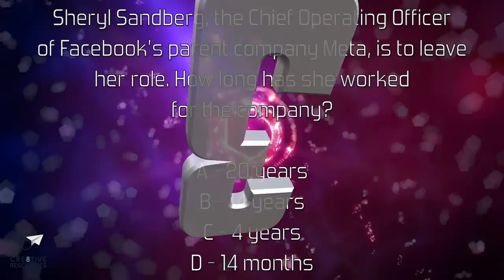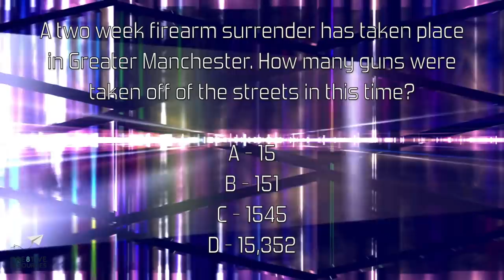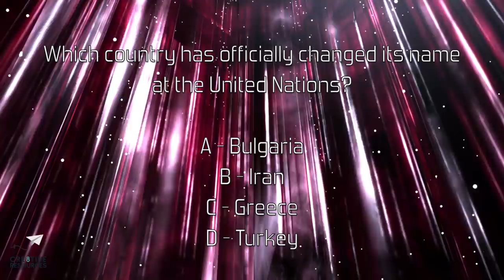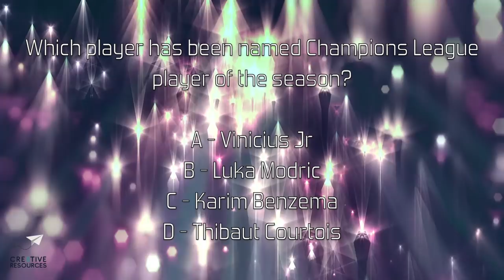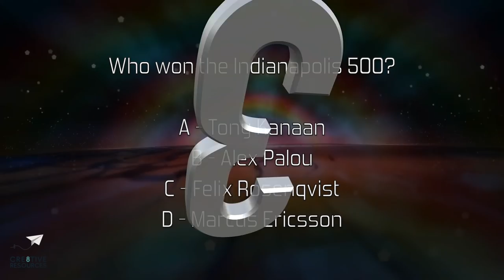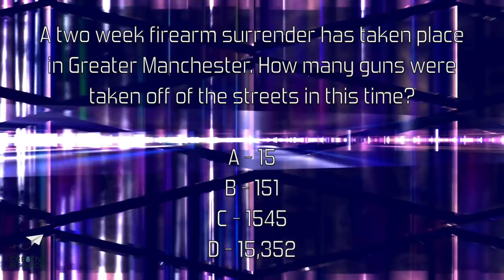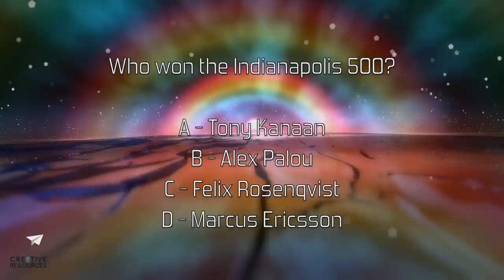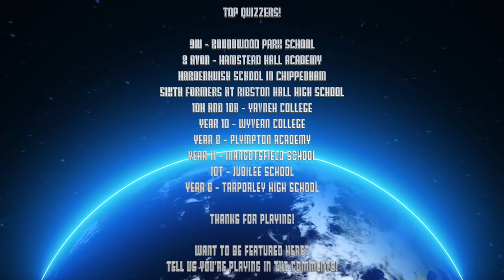News Quiz 6th June 2022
Weekly news quiz - 10 questions, 30 seconds each, answers provided too with additional context/information. Great for form/tutor time at school - source articles linked below. Produced in the UK so leans towards UK news. Contains flashing images, colours and patterns.

Thew weekly news quiz is part of the Cre8tive Resources Tutor Time Package

0:00 Intro
0:25 Q1
1:03 Q2
1:40 Q3
2:17 Q4
2:54 Q5
3:30 Q6
4:07 Q7
4:44 Q8
5:21 Q9
5:58 Q10
6:34 Answers